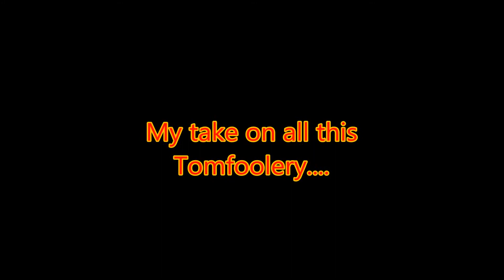M855 ammo ban. freedom wins..... for now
My take on all the hubub over the green tip 5.56 atf ammo ban scare.